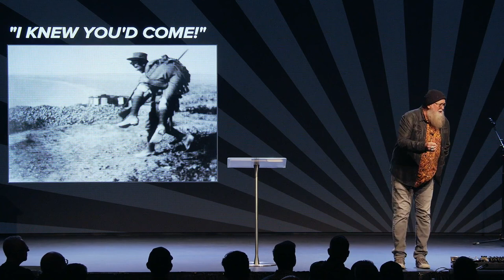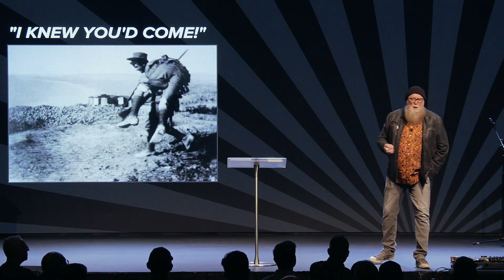Love The Brotherhood